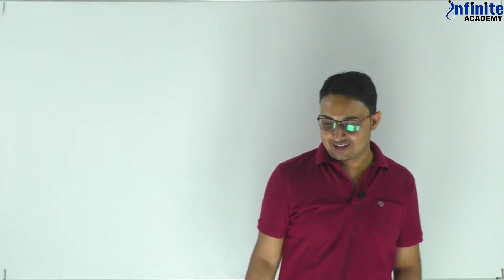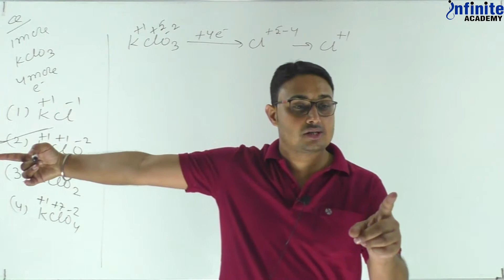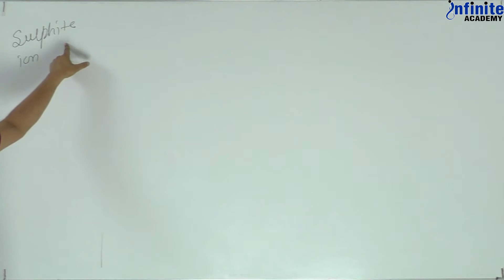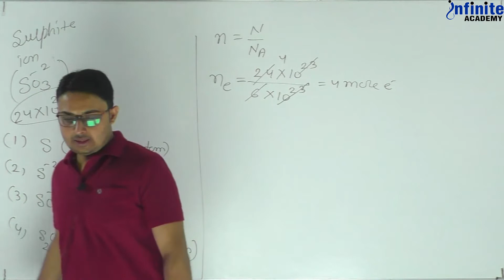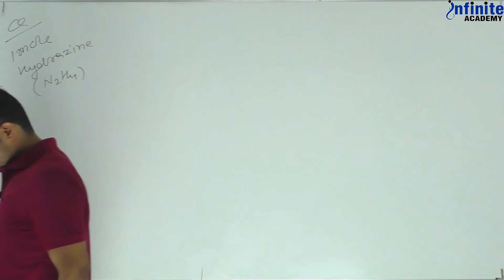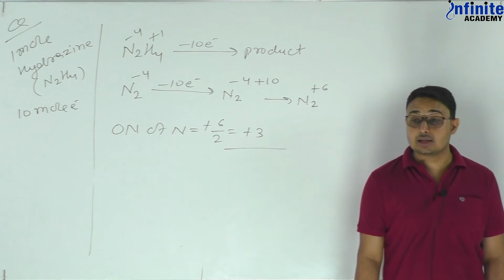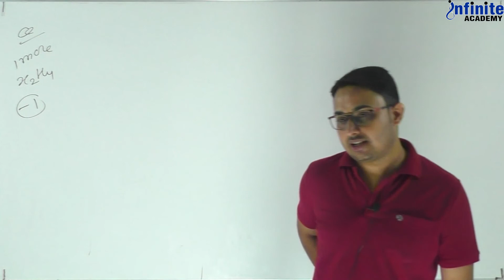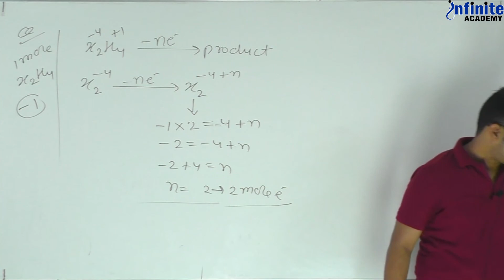Redox Reactions L15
Hi! I’m Aakib Sir (AB Sir) from Infinite Academy, Sikar. In this video, you will find the session on Redox Reactions| JEE-MAIN| JEE-ADVANCED | Online Classes for NEET&JEE | 11&12th Foundation | NTSE |OLYMPIADS| NEET | JEE | and I will be sharing my experiences